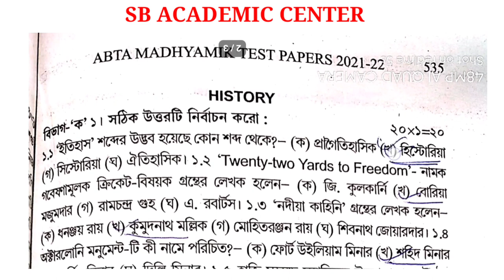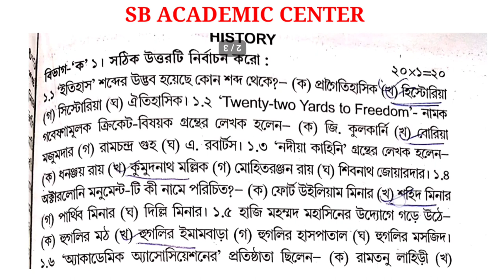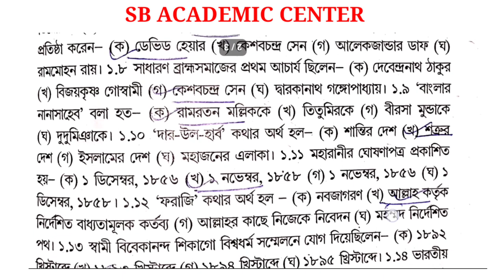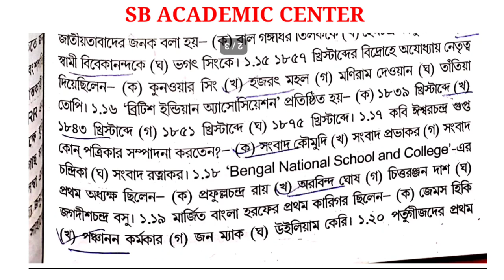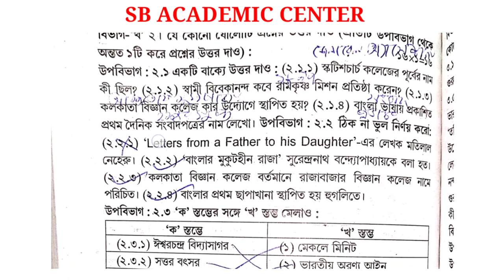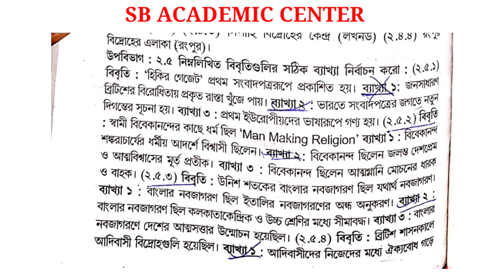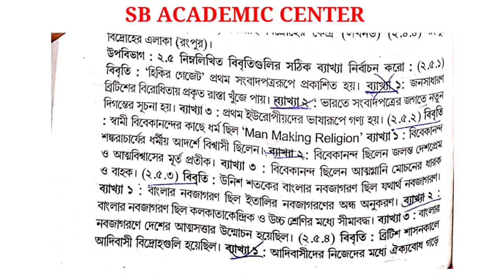Madhyamik 2022 ABTA Test Paper HISTORY Page 535 , 536 , Solution/HISTORY Test Paper Solve 2022 wbbse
2022 Abta Test paper madhyamik Solve history Page 535